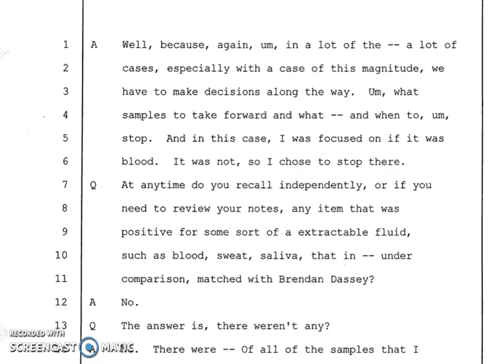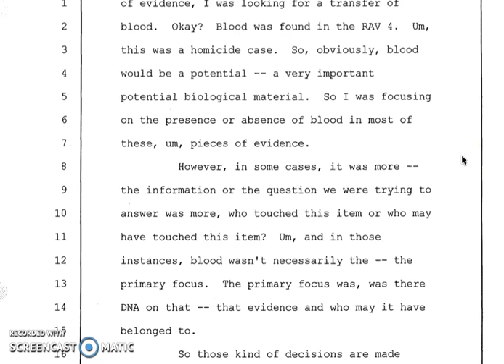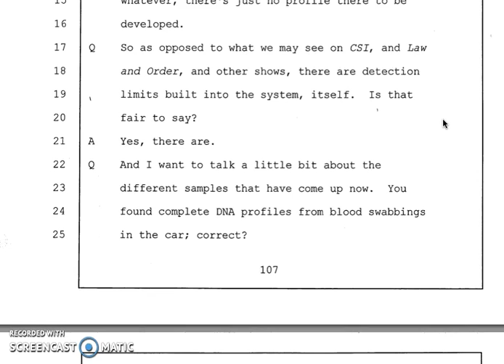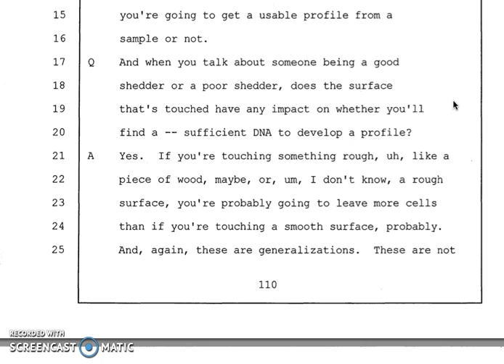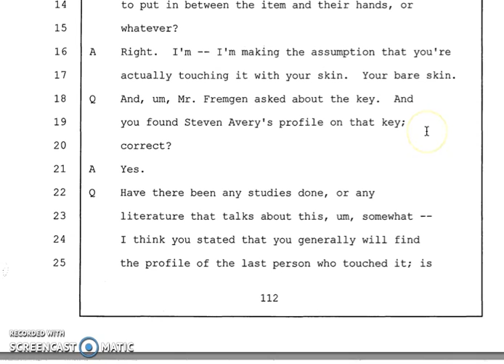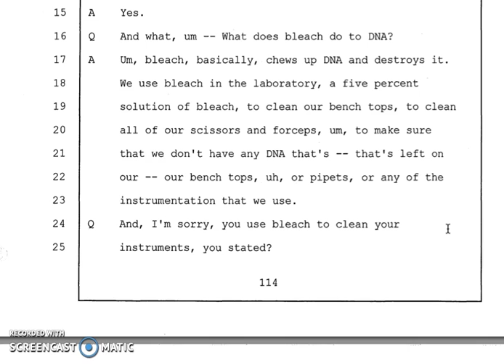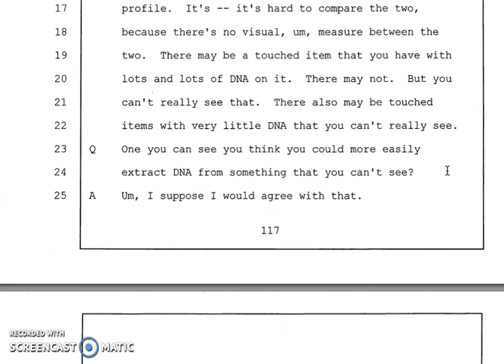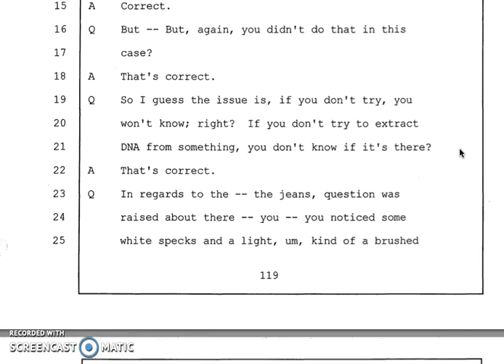Day 3 pp 103 to 120 Brendan Dassey Trial Transcript Audio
Sherry Culhane testimony (No Dassey DNA profile developed from any samples tested)